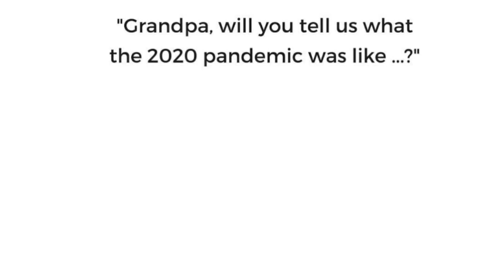Cashier: "Your child will be happy with such a gift"